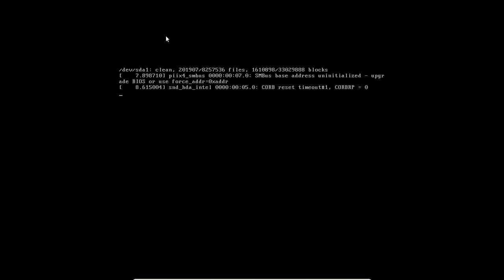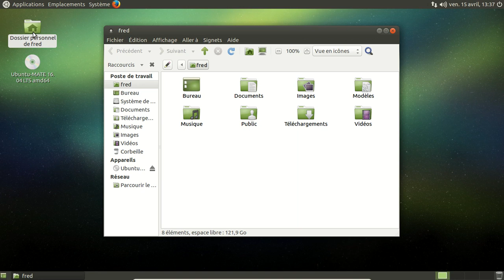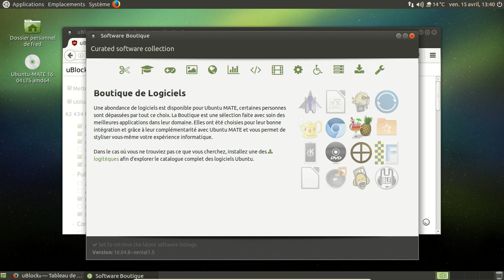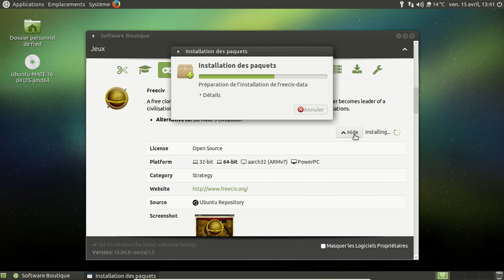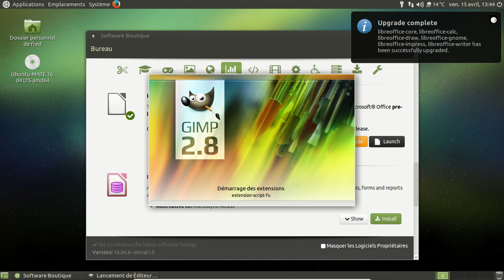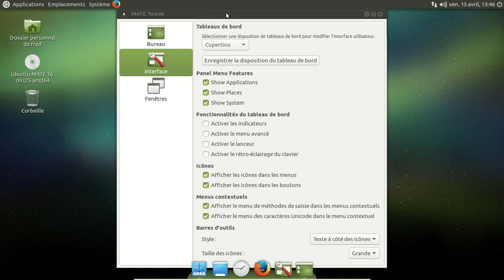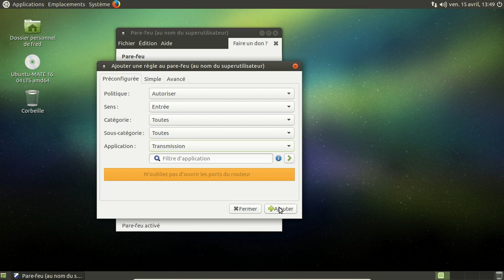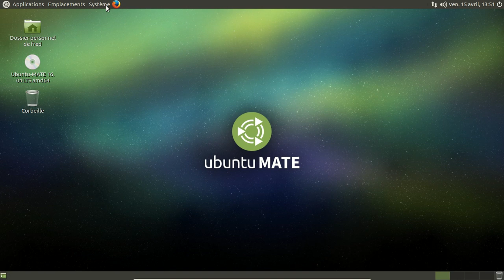Ubuntu Mate 16 04 LTS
Une vidéo de la Ubuntu Mate 16.04 LTS à une petite semaine de sa sortie finale.